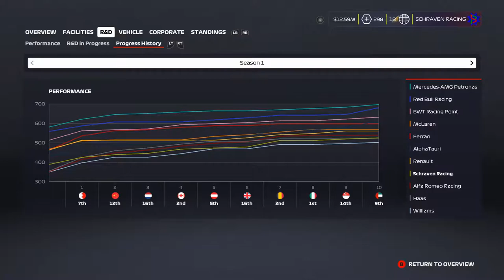F1 2020 MyTeam Career Mode #18: GRAZIE ITALY!!! (Nederlands/Dutch)